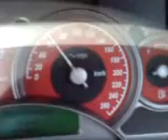VY SS Acceleration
Vid of my car